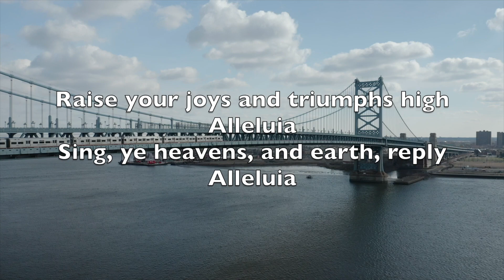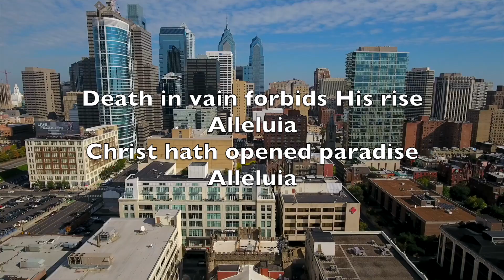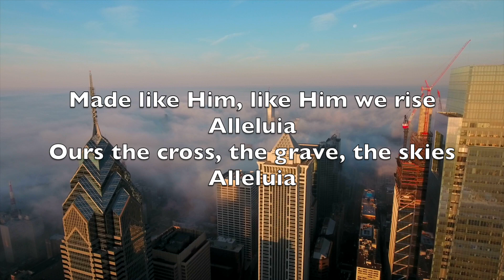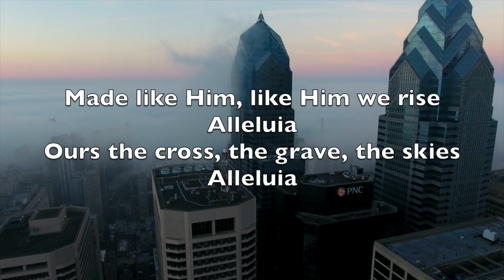Christ The Lord Is Risen Today - Karaoke Alto Flute Instrumental Charles Wesley Lyra Davidica CD 111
Alleluia
Sons of men and angels say
Alleluia
Raise your joys and triumphs high
Alleluia
Sing, ye heavens, and earth, reply
Alleluia

Alleluia
Where, O death, is now thy sting
Alleluia
Once He died our souls to save
Alleluia
Where thy victory, O grave
Alleluia

Alleluia
Fought the fight, the battle won
Alleluia
Death in vain forbids His rise
Alleluia
Christ hath opened paradise
Alleluia

Alleluia
Following our exalted Head
Alleluia
Made like Him, like Him we rise
Alleluia
Ours the cross, the grave, the skies
Alleluia

Alleluia
Praise to Thee by both be given
Alleluia
Thee we greet triumphant now
Alleluia
Hail the Resurrection, thou
Alleluia

Alleluia
Everlasting life is this
Alleluia
Thee to know, Thy power to prove
Alleluia
Thus to sing, and thus to love
Alleluia

Brisant ses liens funèbres
Alléluia
Christ est sorti des ténèbres
Alléluia
Le ciel, la terre ont chanté
Alléluia
Jésus est ressuscité
Alléluia

Les soldats, le sceau, la pierre
Alléluia
N’ont pu le garder en terre
Alléluia
Et c’est pour nous qu’aujourd’hui
Alléluia
Le ciel s’ouvre devant lui
Alléluia

Il vit, notre roi de gloire
Alléluia
Sépulcre, où est ta victoire
Alléluia
Il a détruit sans effort
Alléluia
La puissance de la mort
Alléluia

Puisque ta mort fut suivie
Alléluia
Du triomphe de la vie
Alléluia
Je veux, ô mon divin roi
Alléluia
Mourir et naître avec toi
Alléluia